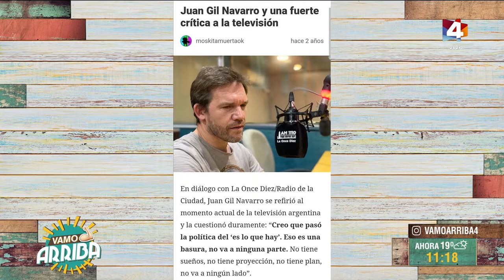Vamo Arriba - Resistí el archivo: Ponemos a prueba a Juan Gil Navarro